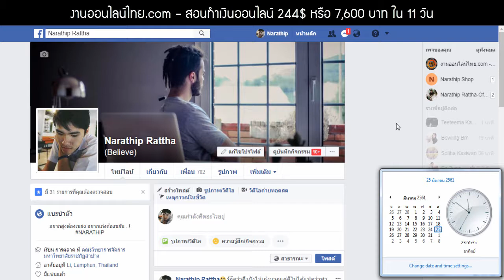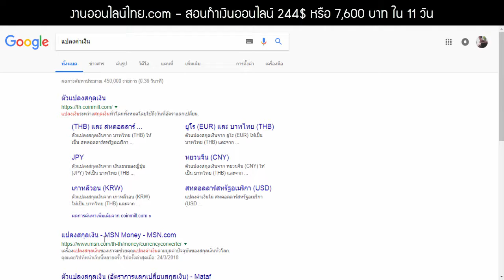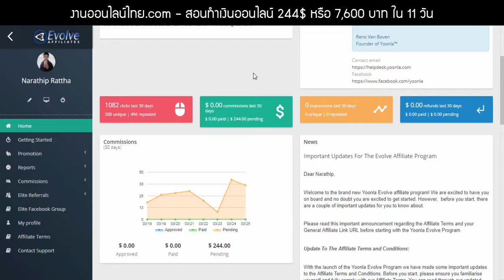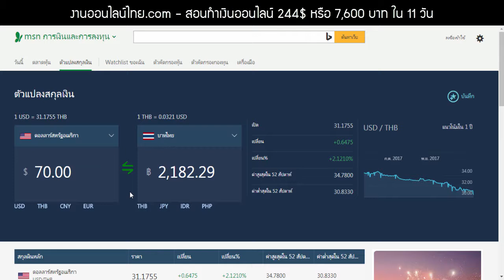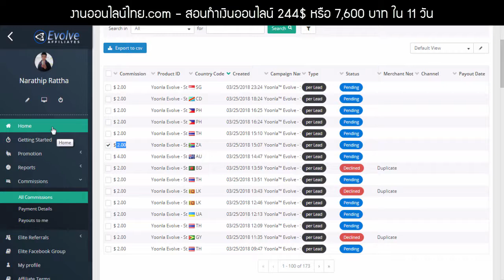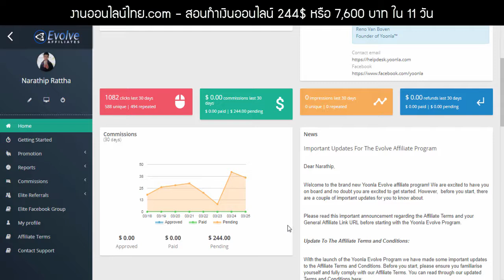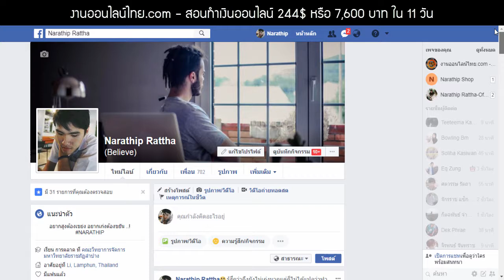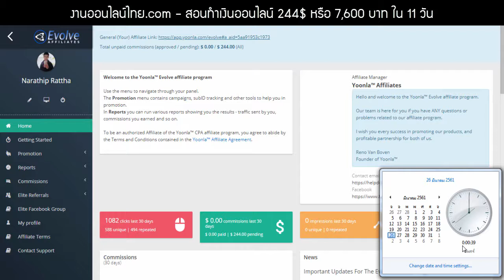สอนทำเงินออนไลน์ 244$ หรือ 7,600 บาท ใน 11 วัน - Yoonla™